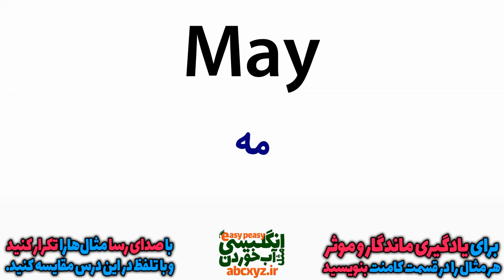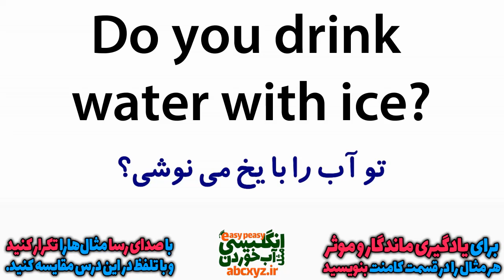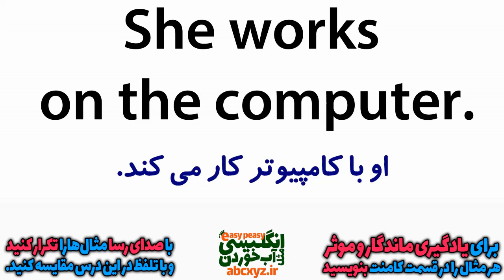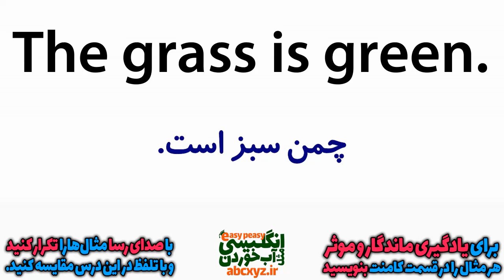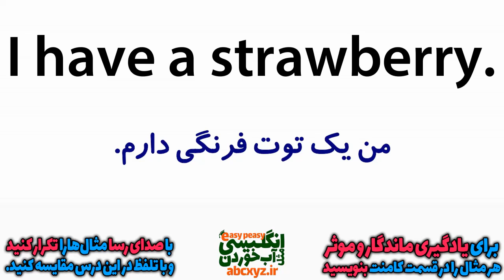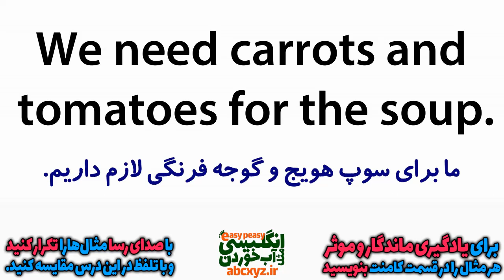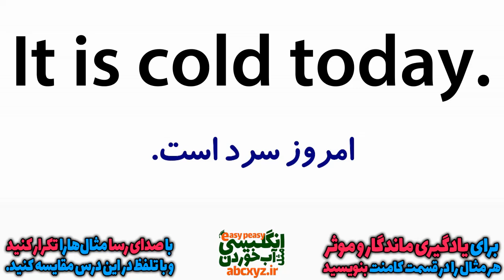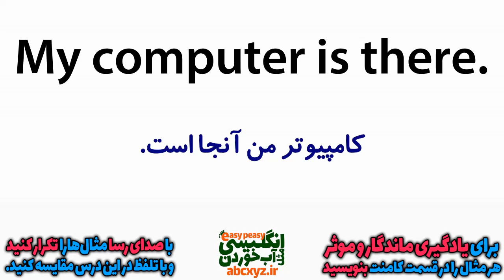مرور و یادگیری انگلیسی در خواب قسمت دوم - یادگیری جملات مهم انگلیسی قبل از خواب | درس 2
مرور و یادگیری انگلیسی در خواب قسمت دوم - در این سری از درسهای انگلیسی مثل آب خوردن در خواب و البته بهتر است بگوییم یادگیری انگلیسی قبل از خواب ، جملات رایج و مکالمه های روزمره را برای شما آمده نموده ایم که ضمن یادگیری زبان انگلیسی در طول روز قبل از هنگام خواب هم میتوانید یکبار دیگر درسها را مرور کنید تا در واقع هنگام خواب هم در ذهن شما به صورت اتوماتیک مرور شوند و یادگیری عمیقی داشته باشید. دقت داشته باشید که یادگیری در طول خواب تنها یک شعار تبلیغاتی است و امکان یادگیری در هنگام خواب عمیق وجود ندارد. اما شما قبل از خواب اگر این درسهای یادگیری انگلیسی قبل از خواب را مرور کنید در ساعات اولیه هنگام خواب در مغز و حافظه شما به صورت اتوماتیک یکبار دیگر مرور خواهند شد. همچنین امکان این را دارید که که در طول روز و هنگام بیداری هم با این درسها تمرین کنید و این مکالمات و جملات رایج و کاربردی را خوب یاد بگیرید .